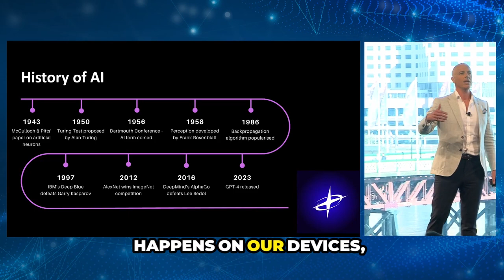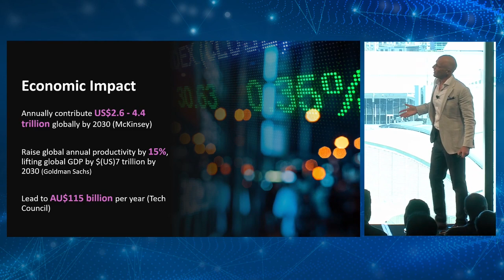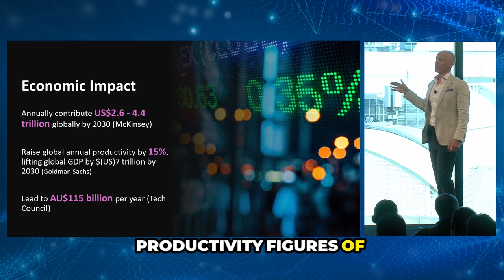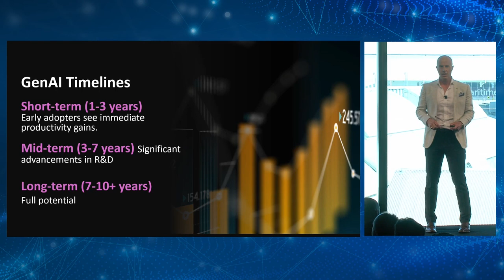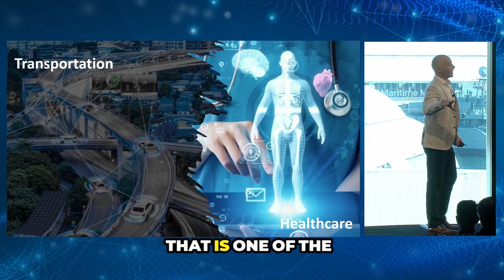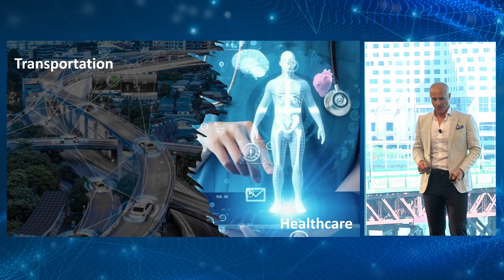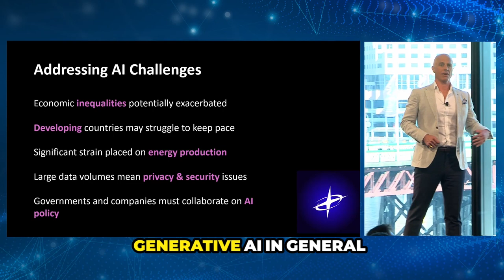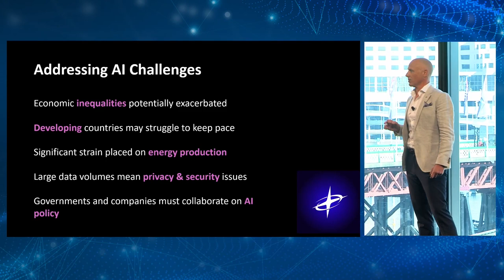Saxton Speakers | Dr Toby Feakin | Being Comfortable In The AI Age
Join Dr. Toby Feakin as he explores how we can navigate the chaos of the AI era in his compelling talk, "Being Comfortable in the AI Age." From the historical roots of artificial intelligence in the 1940s to today's cutting-edge generative AI, Dr. Feakin provides a captivating overview of AI's evolution and its transformative impact on our world. Discover how early AI pioneers set the stage for today's technological advancements and what the future holds for sectors like energy, healthcare, transportation, and education.

Learn about the incredible economic potential of AI, with predictions of a $7 trillion GDP boost by 2030 and the tech-driven productivity gains across industries. Dr. Feakin also addresses the challenges and ethical considerations of AI adoption, including privacy, security, and economic inequality.

If you're eager to understand how AI is reshaping our lives and economies, this talk is a must-watch. Perfect for tech enthusiasts, business leaders, and anyone interested in the future of artificial intelligence.